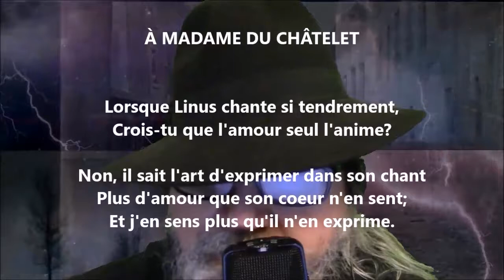À Mme du Châtelet - Voltaire lu par Yvon Jean